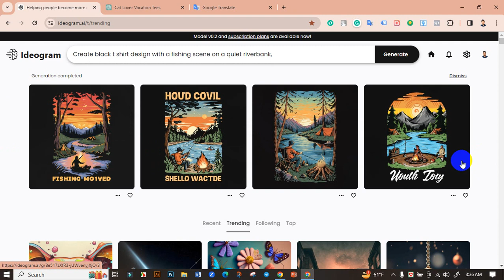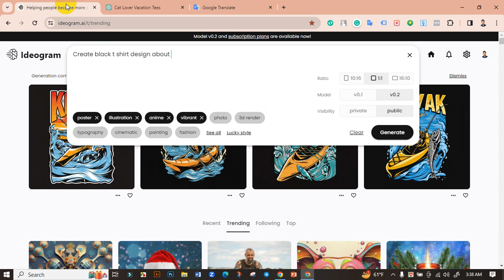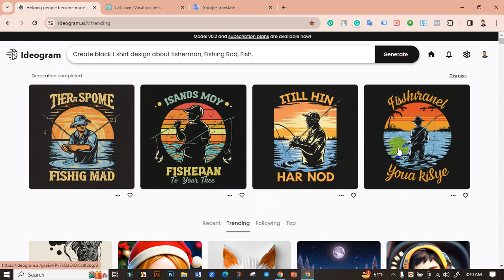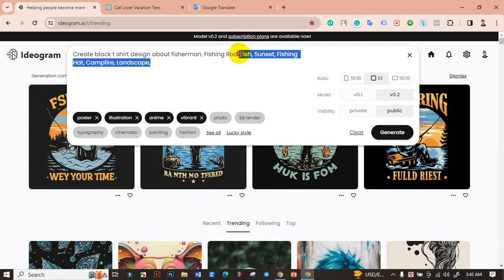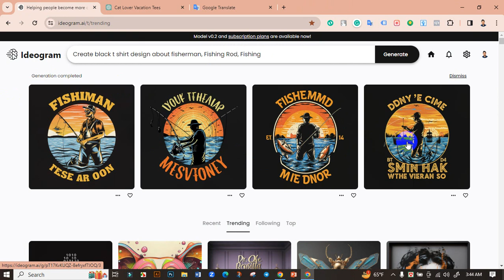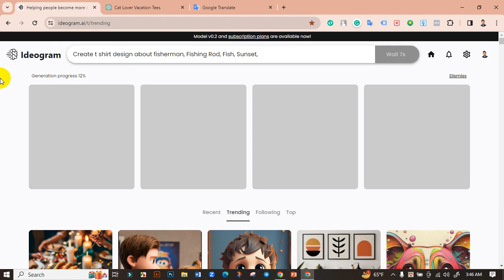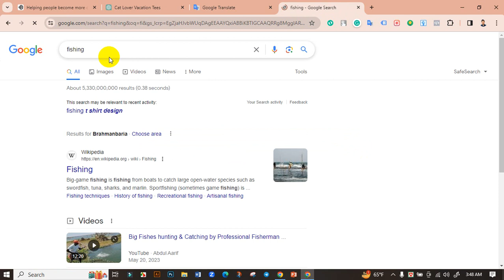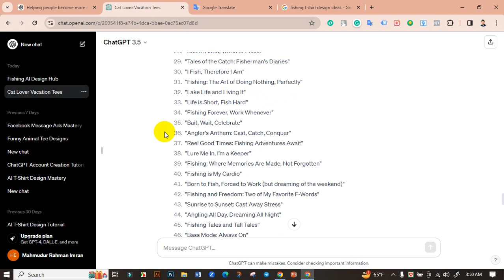ChatGPT Shirt Design Prompt | Ai T Shirt Design Prompt for Ideogram | Complete Mentor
Welcome to the future of fashion design with ChatGPT Shirt Design Prompt! In this exciting video, we dive deep into the realm of AI-powered T-shirt design, specifically focusing on Ideogram prompts. Watch as we explore the incredible possibilities that artificial intelligence brings to the world of fashion.
🎨 AI T-Shirt Design Innovation: Discover how ChatGPT, a cutting-edge AI language model, transforms ideas into stunning T-shirt designs. From ideation to creation, witness the magic of technology elevating your wardrobe.